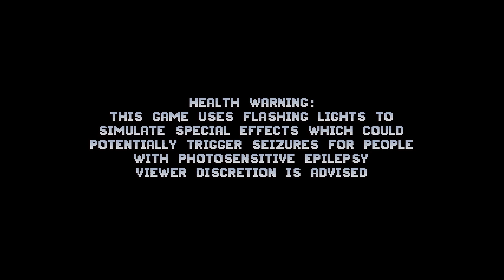Battle Princess Madelyn!!! we have a ghost doge and a hard game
So if you have played Ghouls 'N Ghost THEN this game is pretty much the UPGRADED!!! and very colorful game with TIGHT responsive controls and jumps, and what feels like every weapon is the best weapon!!! this game is too much to tell you other than experience it your self.